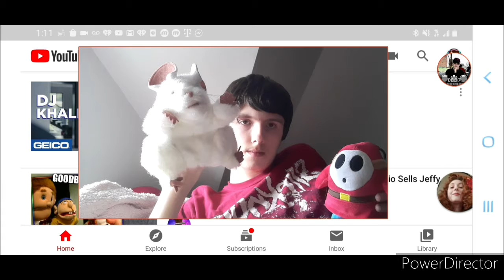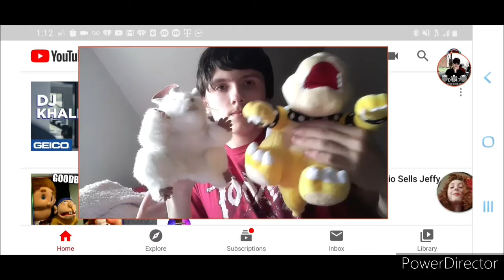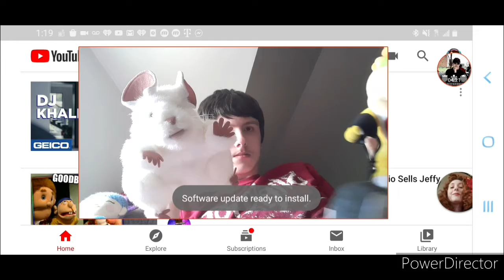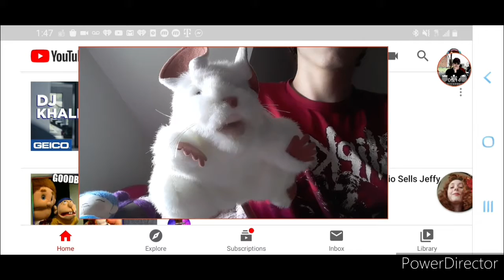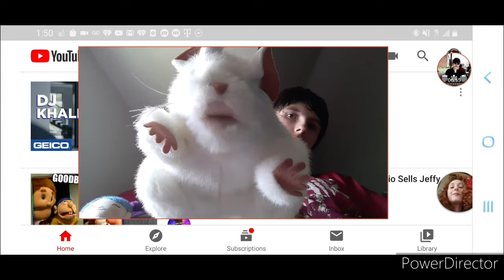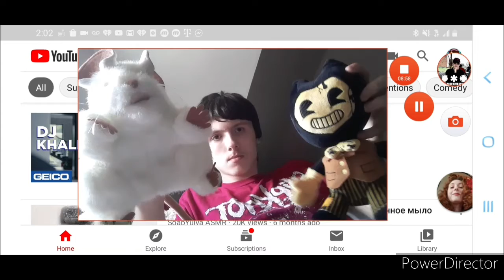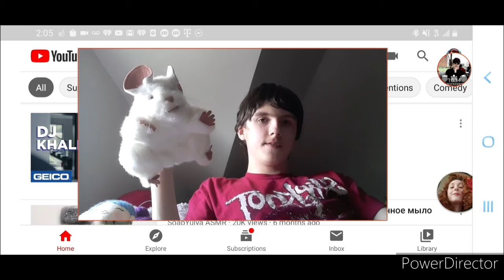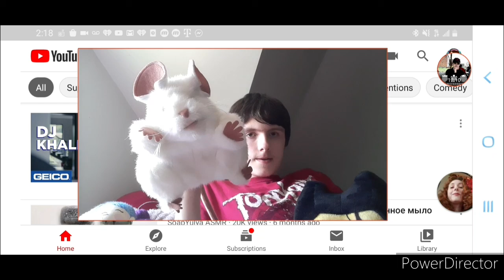911 Priority: Plushie and Puppet Scanner Lip Synching Part 5